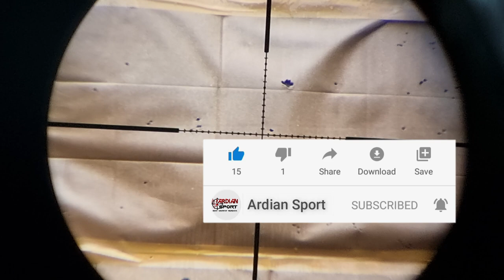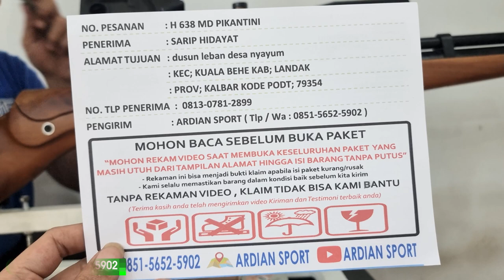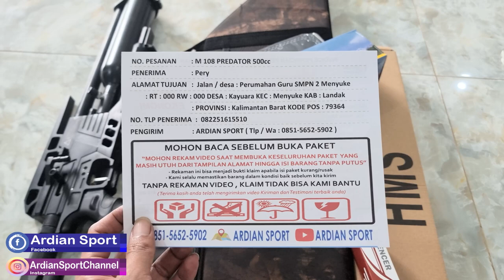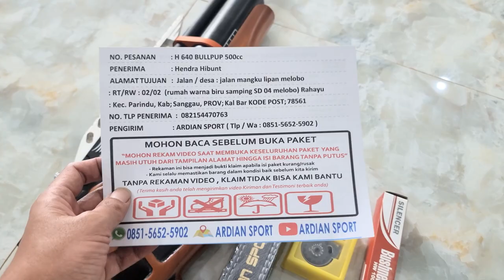PROMO MURAH..MARAUDER OD 38 2 SPEED..RIVEW AKURASI POWER [ WA 0851-5652-5902 ]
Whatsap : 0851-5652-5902